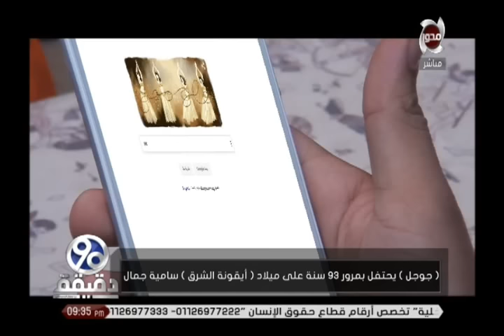جوجل يحتفل بالذكرى الـ 90 لميلاد " سامية جمال " ايقونة الشرق